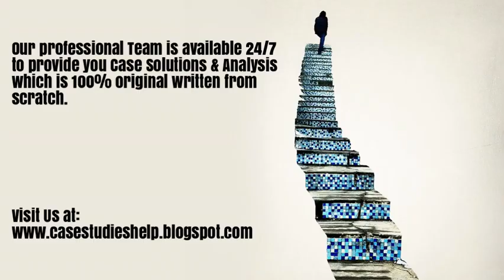Under Armour Under Pressure Ratio Analysis Ivey Case Study Solution & Analysis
Under Armour Under Pressure Ratio Analysis Harvard & Ivey Case Study Solution & Online Case Analysis.

We are available 24/7 to provide Case Solution & Analysis of Under Armour Under Pressure Ratio Analysis case study.

Steps of Case Study Analysis & Solution:

Step 1 - Reading the Under Armour Under Pressure Ratio Analysis Case Study
Step 2 - Under Armour Under Pressure Ratio Analysis Case Study Analysis
Step 3 - SWOT Analysis of Under Armour Under Pressure Ratio Analysis
Step 4 - Porter 5 Forces / Strategic Analysis of Industry Analysis of Under Armour Under Pressure Ratio Analysis
Step 5 - PESTEL, PEST / STEP Analysis of Under Armour Under Pressure Ratio Analysis
Step 6 - Organizing & Prioritizing the Analysis into Under Armour Under Pressure Ratio Analysis Case Study Solution
Step 7 - Implementation Framework of Under Armour Under Pressure Ratio Analysis
Step 9 - Under Armour Under Pressure Ratio Analysis Case Study Solution